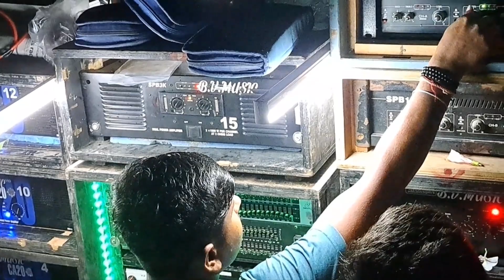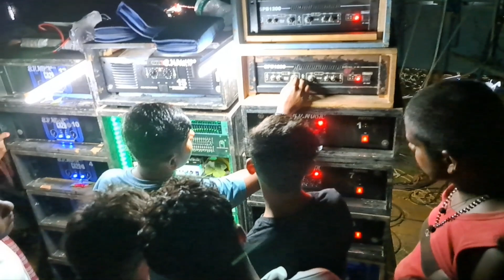বর্গভিমার নতুন 3 পপ মিট আজ টেস্টিং চলছে 🔥✅🤯 || মা কালী ক্যাবিনেট সেন্টার